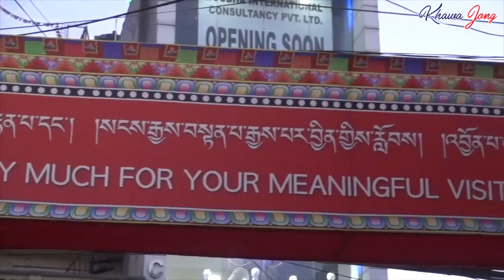H.H. The Dudjom Yangsi Rinpoche offering Bhum Tsok in KTM.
Led by H.H Dudjom Yangsi Rinpoche
His Holiness have offered Bhumtsok for one week in Sherpa Gonpa KTM and also H.H given Troma Nangmo empowerment one day as well.
Organized by Dudjom follower in Kathmandu.

Purpose of life is to help other. If you can't help other then, unless don't harm other. Therefore, Loving compassion and happiness are necessities, Without them, humanity can't be survived.